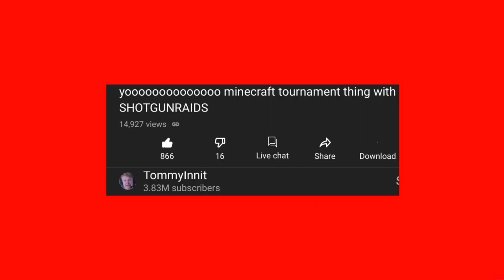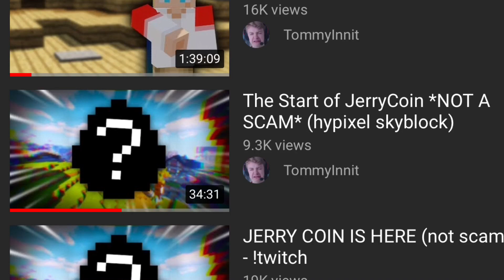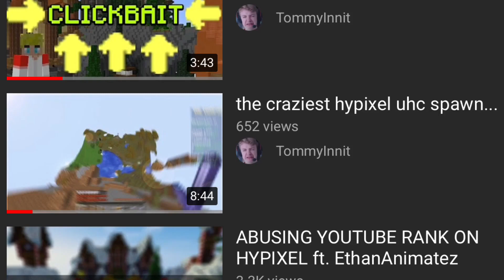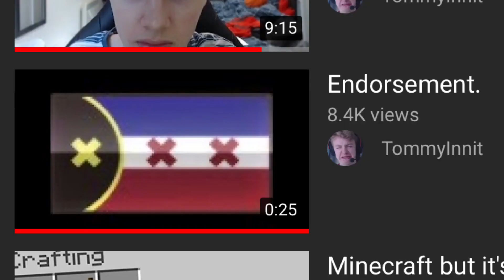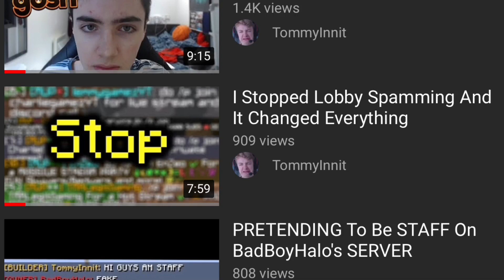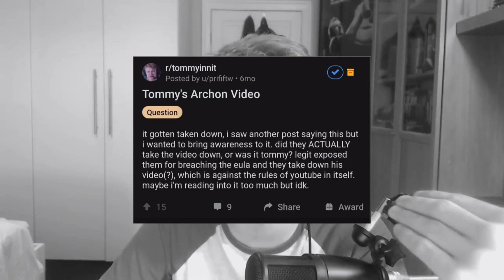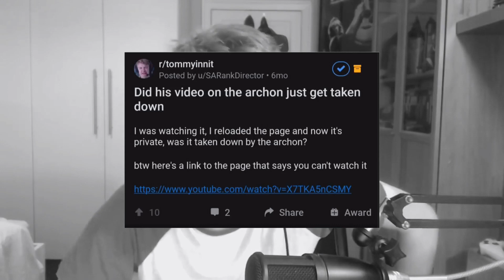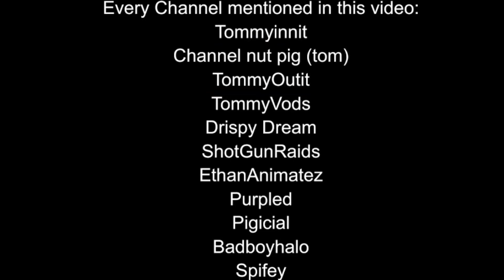Tommyinnit’s Deleted videos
In this video, we talk about the youtuber Tommyinnit, and his deleted videos. Tommyinnit has been on youtube for 5 years and he has a lot of deleted videos.

I was able to find these videos from unlistedvideos.com